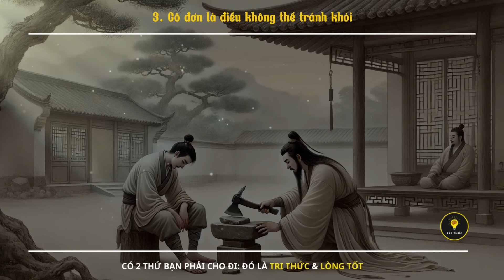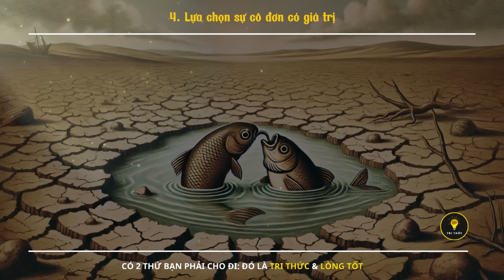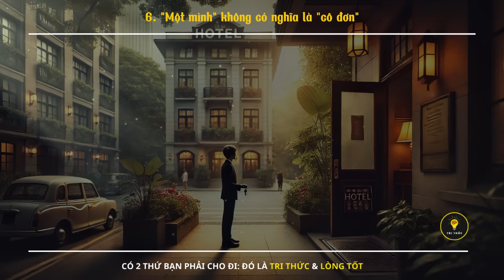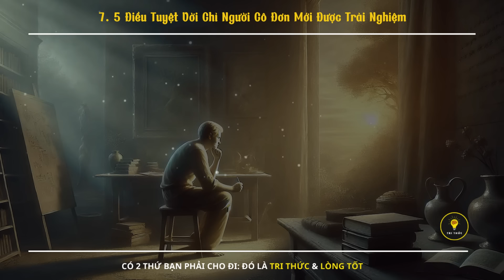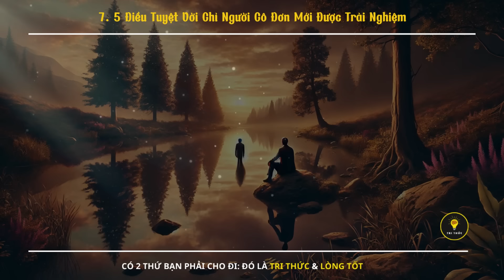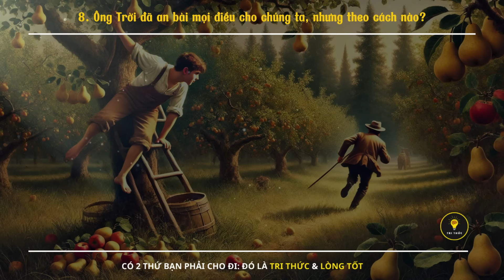Tại sao người khôn chọn cô đơn, ít xã giao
🌈 Trong video này, Ngọn Đèn Tri Thức! mang đến cho bạn video:
Những câu chuyện này không chỉ đề cập đến triết lý cuộc sống mà còn giúp bạn nhìn nhận và giải quyết các vấn đề trong cuộc sống một cách khéo léo.

© Bản quyền thuộc về: Ngọn Đèn Tri Thức
Lưu ý: Không Reup lại mà chưa có sự cho phép của chúng tôi.